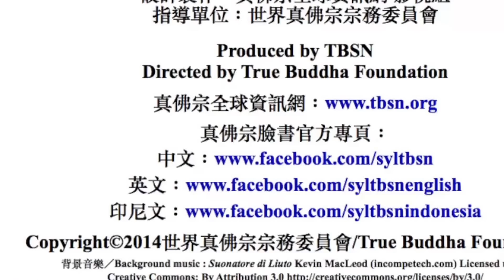20150911師尊參觀及加持會場攤位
20150911師尊參觀及加持會場攤位